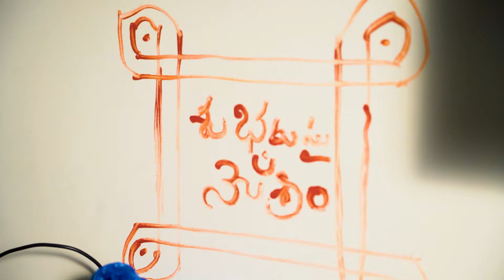REVATHI + ABHILASH VRATHAM 01 FULL VIDEO